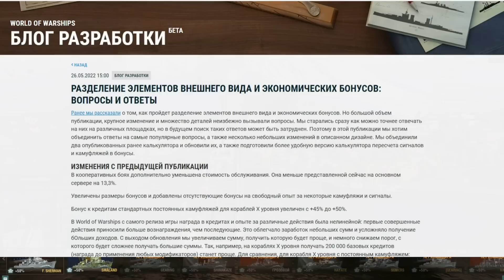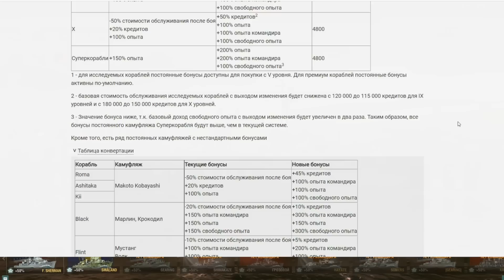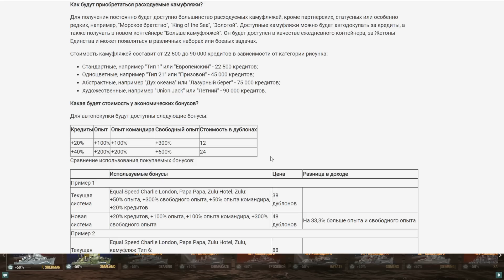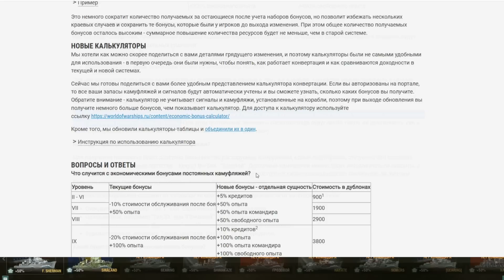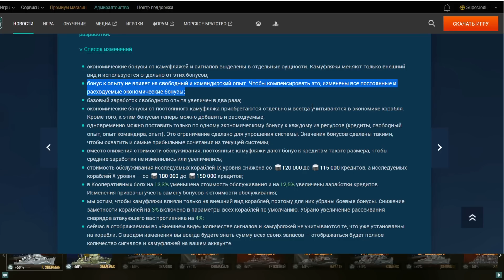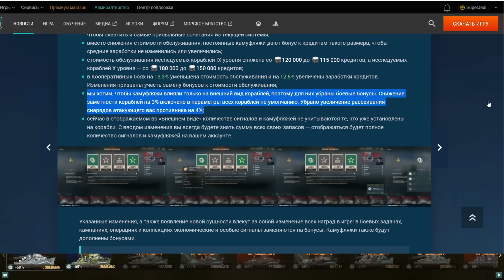💥 ЖИРНЫЕ ПЛЮСЫ И МИНУСЫ НОВОЙ ЭКОНОМИКИ WOWS - НАГЛЯДНО ПОКАЗЫВАЮ И РАССКАЗЫВАЮ! ⚓ World of Warships